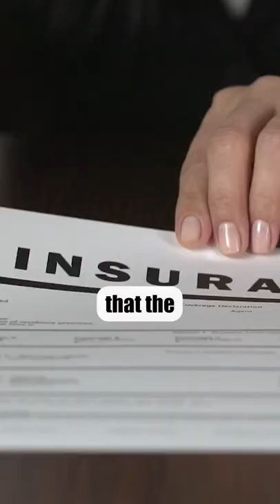The First Insurance Company in the U.S.